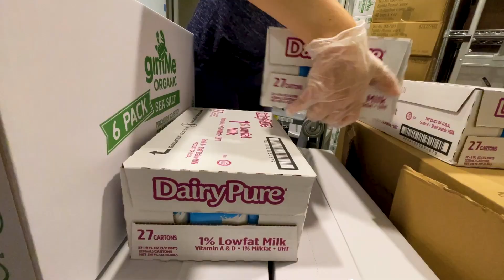SFSU Food Pantry helps stop the gap in College Hunger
"Never assume you know what hunger looks like..." - Horace Montgomery.

An honor to tell Horace Montgomery's story -- who started one of first college food pantries in California at San Francisco State University

GatorGroceries provides meals for students 3-days a week in the basement of the CesarChavez Student Union -where college hunger is real. A recent surveyed showed 40-percent of college students experience FoodInsecurity in the past 30-days.
KPIX CBS San Francisco Bay Area
San Francisco State University Alumni Association

Story shot on IPhone12
Edited on Adobe Premiere